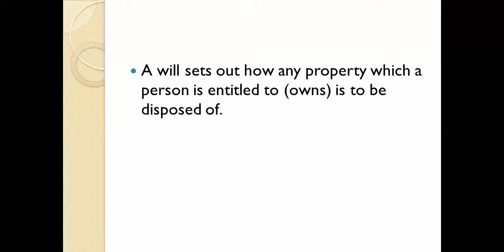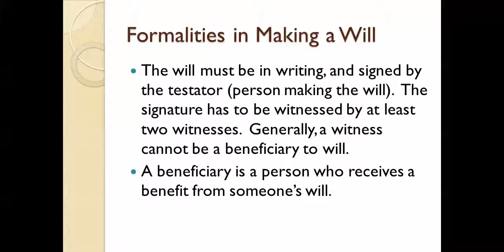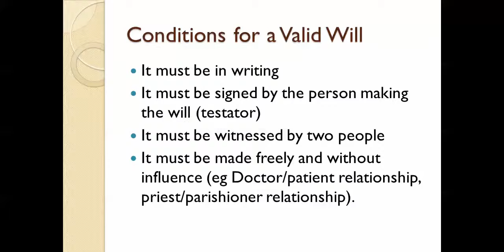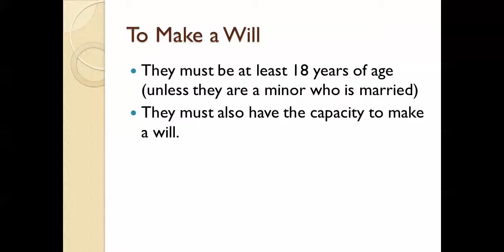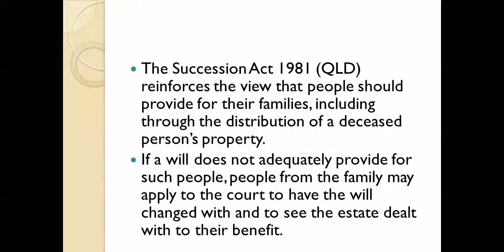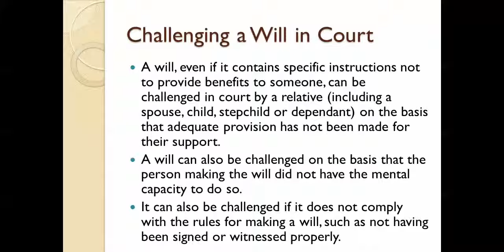2015 Legal Studies Wills